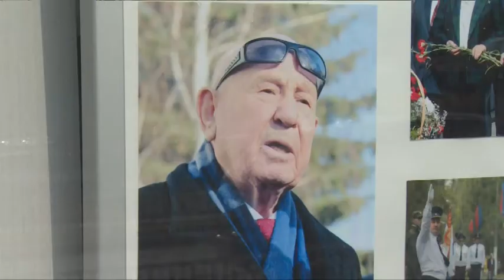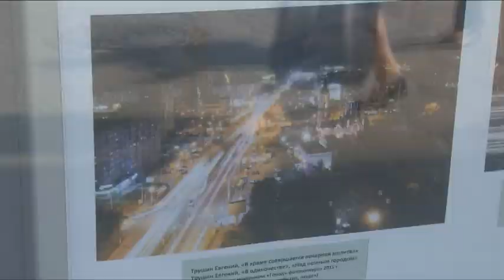«Щёлково. Город, события, люди»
Щёлковский историко-краеведческий музей продолжает  активно готовиться к юбилею города. В окнах музея открылась фотовыставка работ победителей и участников ежегодного фотоконкурса «Щёлково. Город, события, люди».